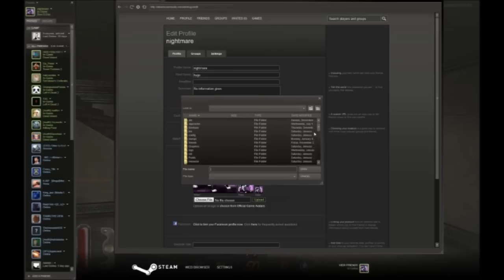Dino d-day ep 1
this is a game on steam called Dino D-Day